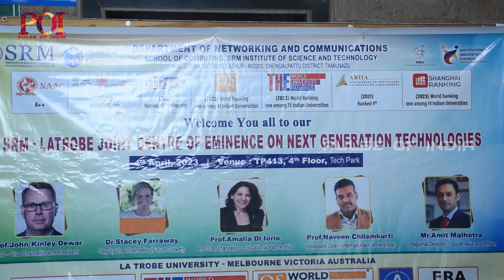La Trobe University, Australia Signs an MOU with SRM Institute of Science & Technology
Ranked within the top 1% of world universities, La Trobe University is a multi-campus university in Victoria, Australia and has been one of Australia’s pioneering universities offering distinctive and high-quality degrees that equip students to understand and engage with the global issues of today, providing graduates with the skills to embark on rewarding careers.
La Trobe has risen 46 places to claim its new spot at 316 in QS ranking. La Trobe has also risen to its new spot at 296 in Shanghai ranking (ARWU). And La Trobe Times Higher Education is in top 300.
Professor John Dewar AO, Vice-Chancellor & President, La Trobe University said, “Our visit to India this time is to enhance our relationship with India by signing a Memorandum of Understanding with SRM Institute of Science & Technology, Chennai to Establish Joint Centre of Eminence and also with Vellore Institute of Technology (VIT), Chennai to further Fortify Research and Education Strategies.”
La Trobe recognises that SRM as one of the Top-Ranking Universities in India, offering wide range of UG, PG & Research Programs in Engineering, Management, Medicine and Science & Humanities. This partnership would establish a top-class collaborative Joint Centre of Eminence in Digital Technologies and Engineering.
Vision/Scope of Joint Centre of Eminence
• To establish a top-class collaborative Joint Centre of Eminence in Digital technologies and Engineering
• To design, develop, incubate and nurture young ideas to blossom into business models or proof of concepts.
• To attract industries to invest in innovative ideas that will be a win-win model.
• To attract potential minds and help converge to achievable goals in IoT and allied fields like ML, AI, data analytics, cloud and security.
La Trobe’s Partnership with VIT is expected to bring closer to Research and possible Education partnerships, Joint Research Grants, Virtual Internships, and delivery of Short Courses.
• Research collaboration started in 2018 when LTU staff visited VIT as part of the Australian Academy of Science (AAS) Australia-India fellowship. (Naveen Chilamkurti AAS Fellowship 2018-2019)